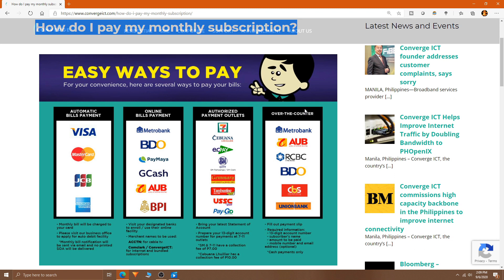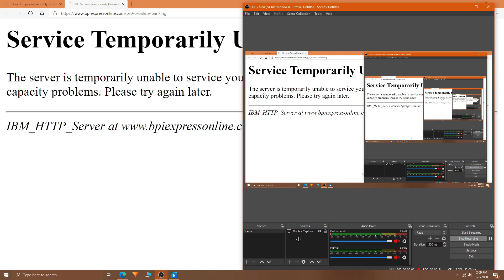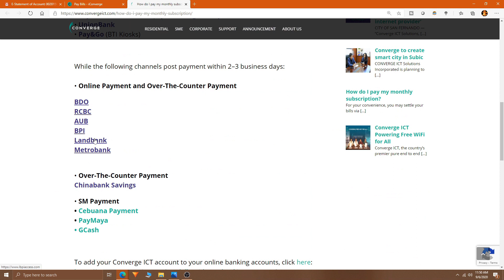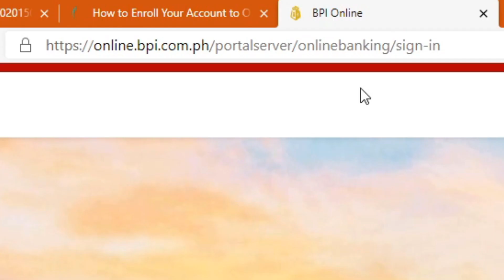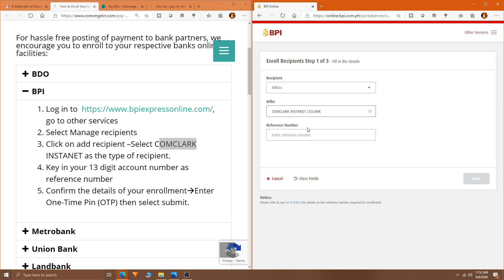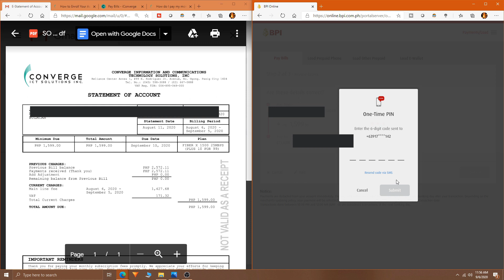Pay Converge Using BPI Online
How to pay converge fiberx using bpi online,